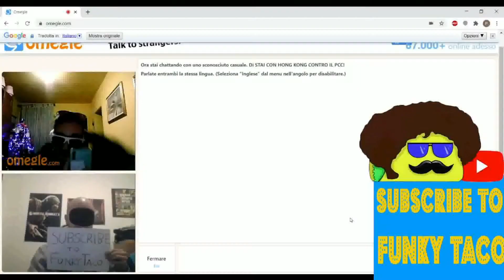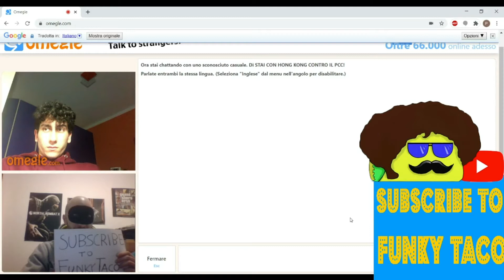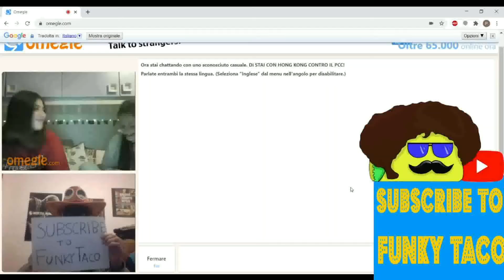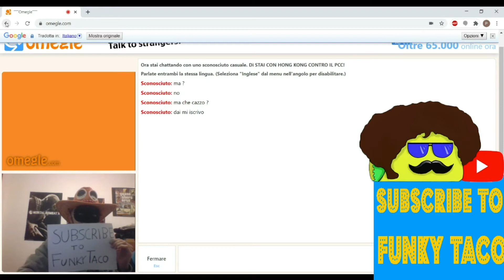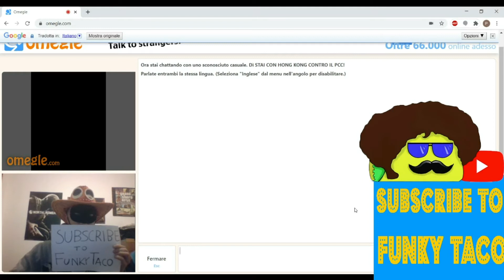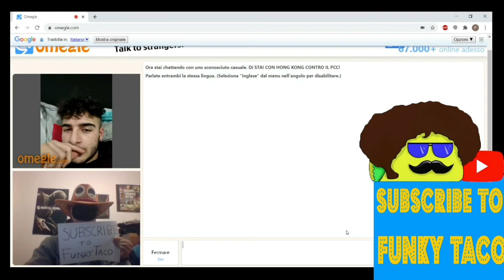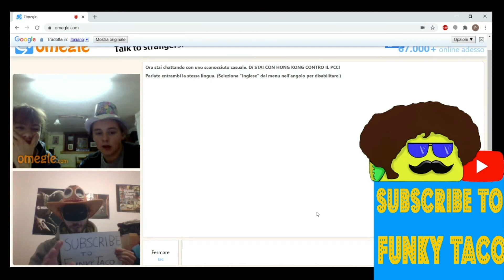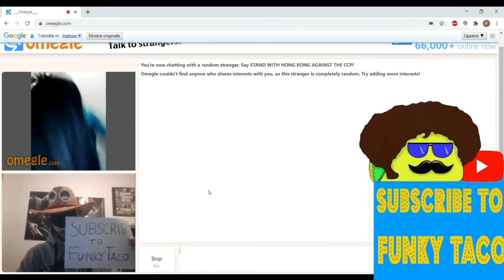Alla ricerca di nuovi iscritti su Omegle!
E' stata un'esperienza esilarante e mi sono divertito un sacco nel vedere le reazioni dei malcapitati.